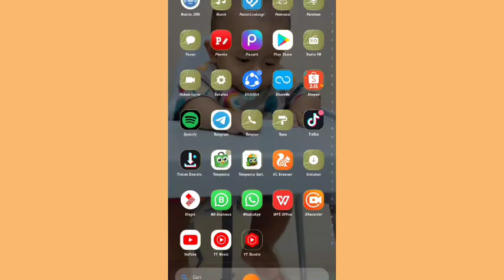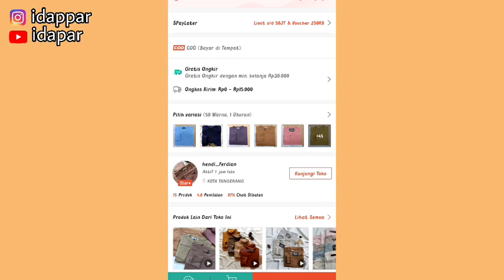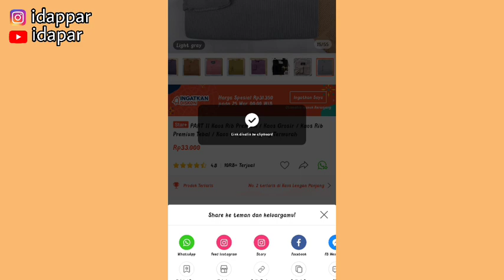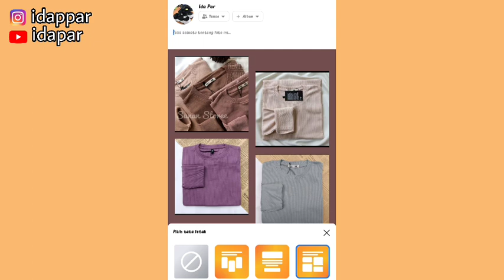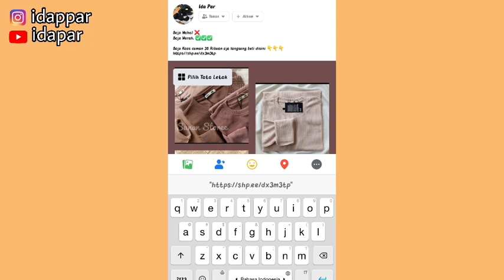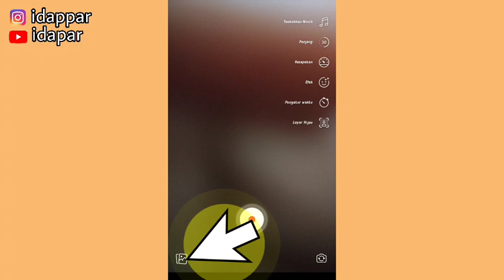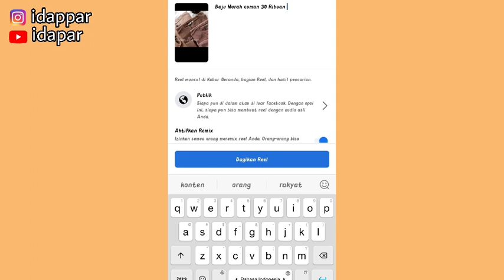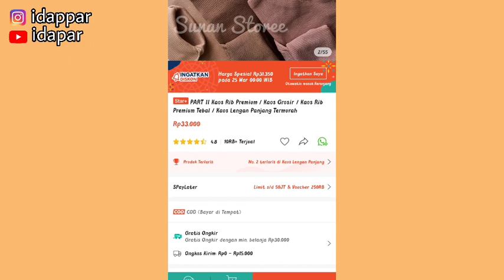KOMISI MASIH NOL, SHARE LINK SHOPEE AFFILIATE DISINI !!! KOMISI AUTO NAIK!!